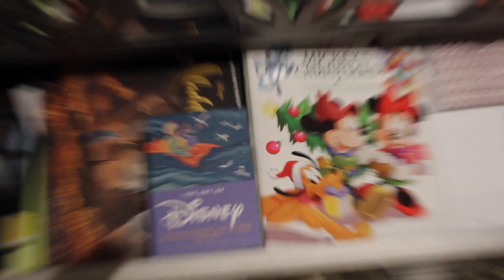QUE ASUMEN DE MI?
mi instagram: @solcarlosoficial
mi tik tok: sol..argentinaenusa